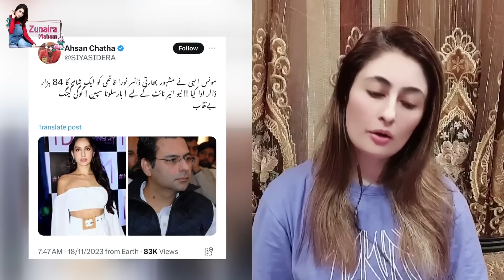Bushra Bibi Ki Giraftari? Latif Khosa Ka Nagin Dance | Moonis Elahi Ki GF India Se Pakdi Gai? News